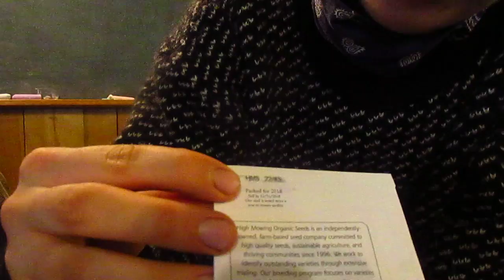Seed unboxing and 2018 farm goals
Talking about farm goals for the upcoming year and unboxing the seed order from highmowing seeds.